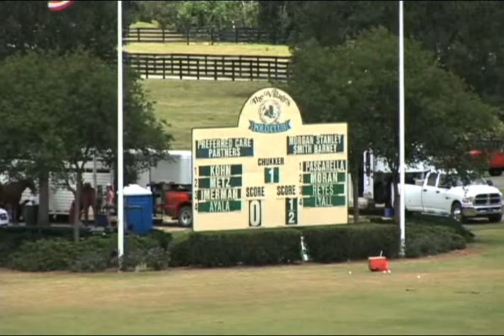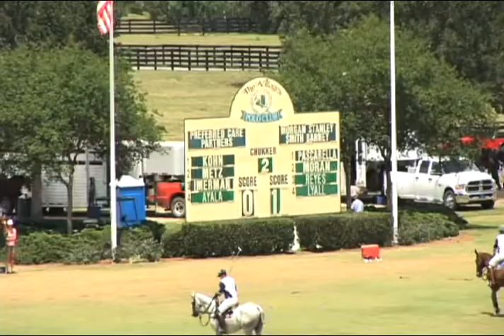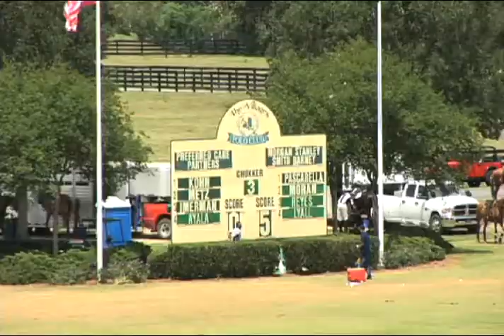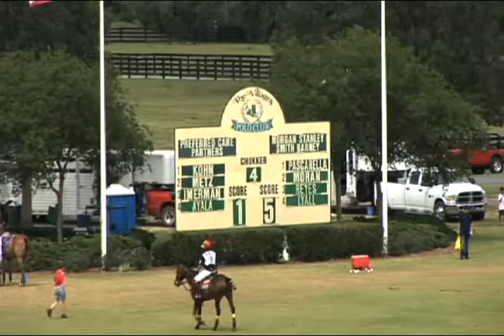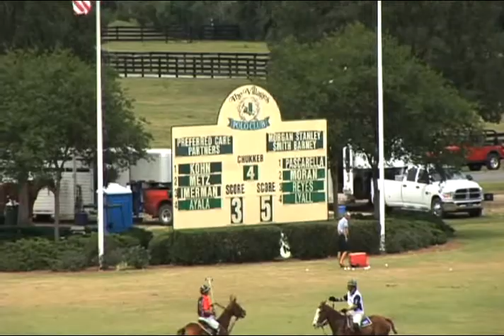The Villages Polo Club 4-29-2012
2pm Championship Match